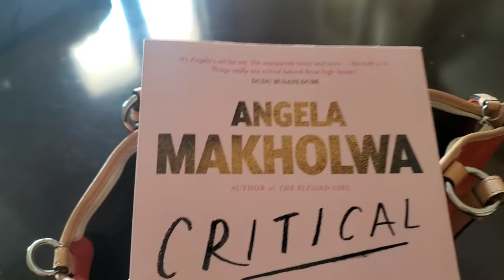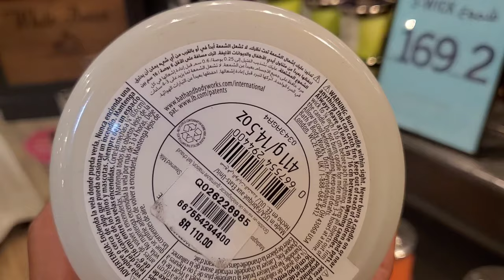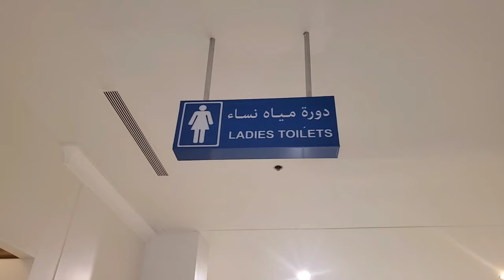Vlog| Bus trip to Alkhobar,| Shopping| Dinner at Brasa de Brazil in Alkhobar|South African youtuber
2hours bustrip to Alkhobar, Dammam with a friend, Shopping in AlRashid mall. Later that evening we went to Brasa De Brazil restaurant in Alkhobar.  This is one of the best restaurants in the area. I will definitely be going back and highly recommend it.